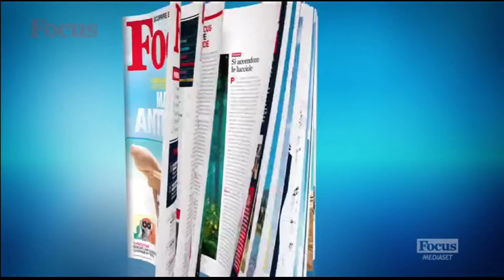Sequenza Focus del 15 agosto 2021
Tutti i diritti riservati a RTI S.p.a. Mediaset